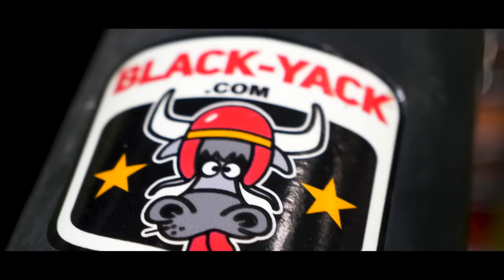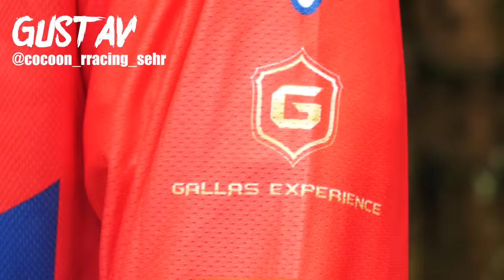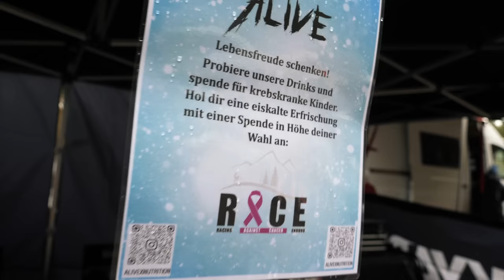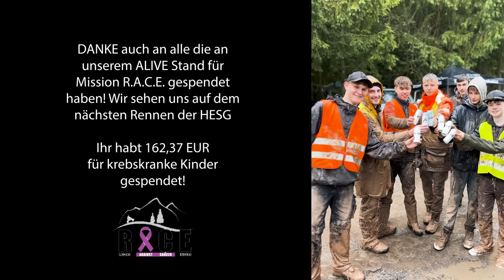HESG NEUHAUS VLOG / TOP 10 mit der 1979 HONDA XLS 185!!!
Hard Enduro Series Germany Saisonauftakt in Neuhaus Schierschnitz!
Über 2 Jahre habe ich auf diesen Moment hingearbeitet, mit der 1979er Honda XL185S am Start zu stehen!
Team Gallas Academy wir bei der kompletten HESG vertreten sein, seid gespannt auf viele Videos diese Saison!

Hier geht's zum Moto71 Shop!

Hier könnt ihr einen Lehrgang oder eine Tour buchen!

Hier findet ihr alle Infos und Kanäle!

Mein Videosetup:

*Weitwinkel Objektiv
*Tele Objektiv
*Wireless Mikrofon
*SD Karte

Onboard Videos:

*ND Filter
*SD Karte